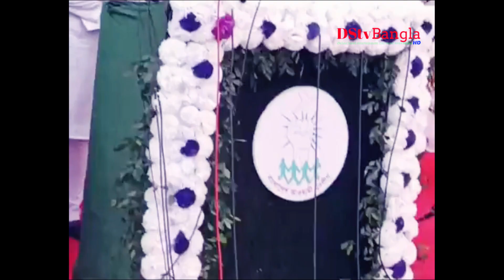খুলনা মহানগর ও জেলা যুবলীগের সম্মেলনে বক্তব্য রাখেন বাগেরহাট-২ আসনের সংসদ সদস্য শেখ তন্ময়।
খুলনা মহানগর ও জেলা যুবলীগের সম্মেলনে বক্তব্য রাখেন  বাগেরহাট-২ আসনের সংসদ সদস্য শেখ সারহান নাসের তন্ময়।
Sheikh Sarhan Nasser Tanmoy, Member of Parliament of Bagerhat-2 Constituency, spoke at the conference of Khulna Metropolitan and District Jubo League.

DS TV Bangla is an online based news and entertainment channel.

Thanks For The Wacthing Video